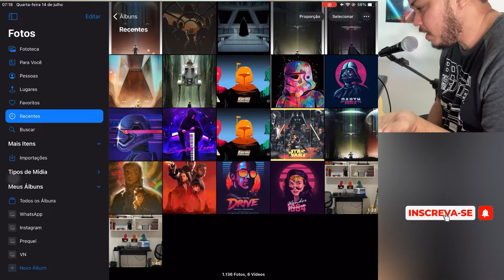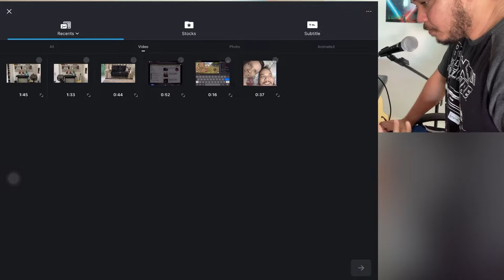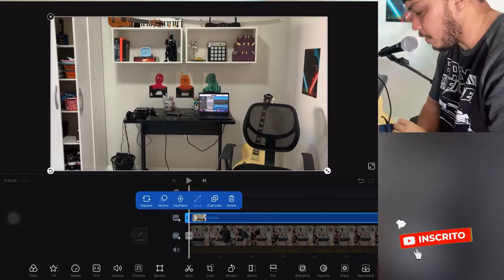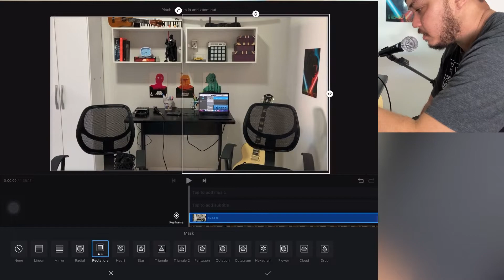COMO SE DUPLICAR NO VÍDEO!!!! (SEGREDO REVELADO)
E aí galerinha do YouTube
Assistiram meus vídeos passados? Pois é nesse vídeo eu revelo meu segredo de duplicar os vídeos utilizando o app VN

Peace ✌️